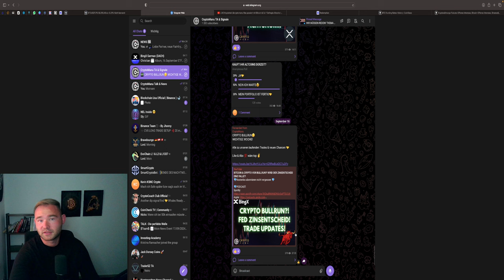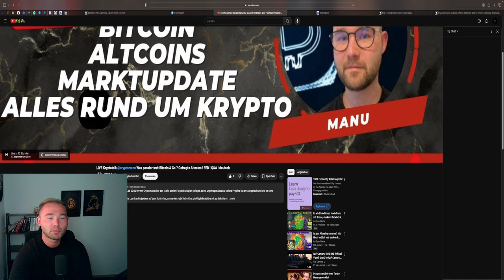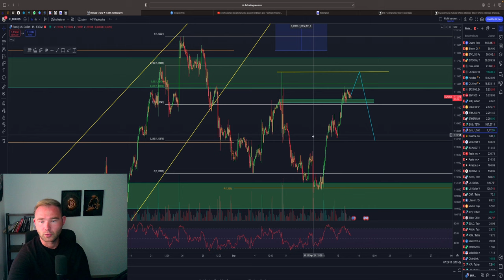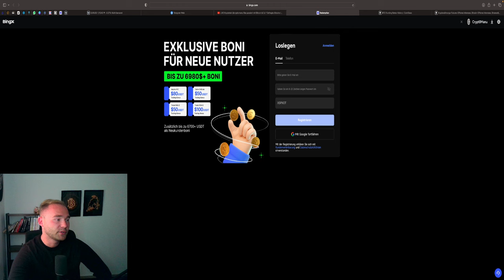BITCOIN SHORT ODER LONG?! TRADE UPDATES!!! BLICK AUF DIE FED!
🚨HEUTE 20:00 UHR LIVE AUF DEN KANAL VON KSNC🚨

⏱Timesteps:
00:00 Abo, Kommentar & Like nicht vergessen
00:30 Bitcoin
04:00 Ethereum

👉 TRADING LERNEN?
✉️ Geschäftliche Anfragen ✉️